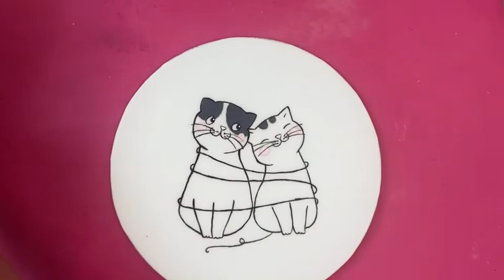Painting Cats with Cocoa Butter with Tracey Mann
This was a live video on Sugar and Crumbs with Nifty Nozzle Facebook Page showing you how to paint cats onto a sugarpaste plaque and how to pipe the hearts using Royal Icing